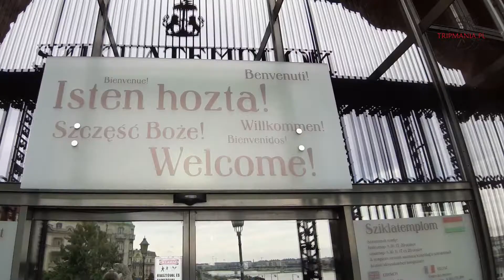Budapeszt w 2 dni - plan zwiedzania + mapa